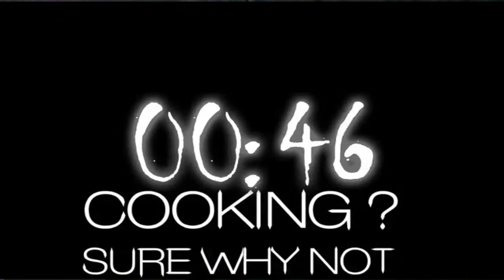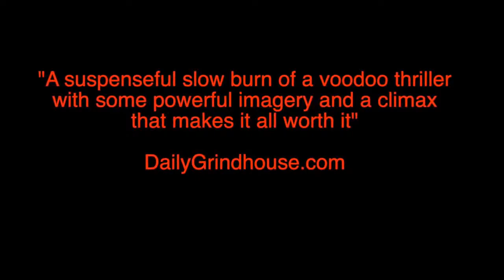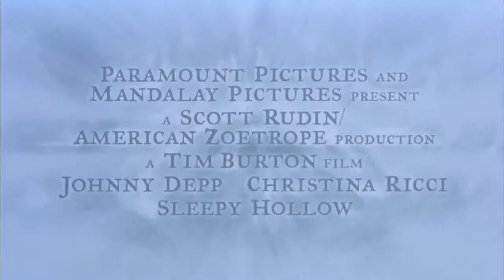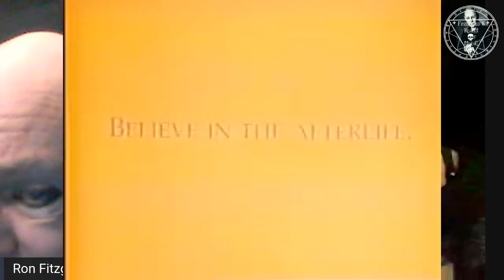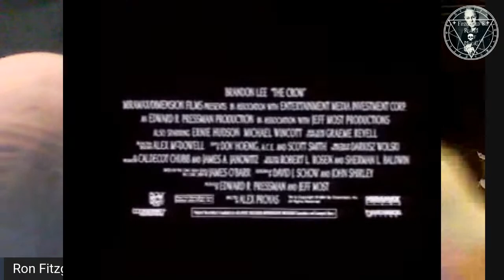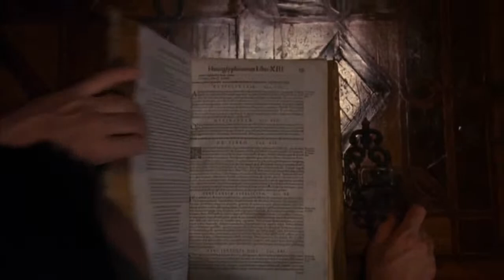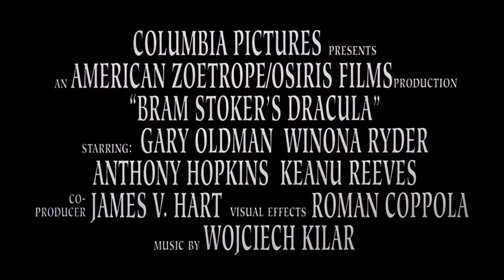Ron Fitzgerald's Gothic Romance Live Stream Event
Actor and Gothic Illusionist, Ron Fitzgerald, Master of the Dark Realm, presents his  the Dark, Sticky "Gothic Romance" Live Stream Event! It's a special tribute to  Edgar Allen Poe , Master of the Macabre!

Ron Fitzgerald dives deep into dark culture, along with Miss Meli Monster, with his Gothic Romance   show which includes some of his Gothic illusion on WGN TV with vampires ;and roses and his Cadstle ilusion! Master Ron also presents his Top 6 Gothic Romance movies along with lots of fun with the viewers! Check it out and enjoy all the dark, sticky fun!

Special Thanks to, Walter Morgoth,, Mrs. Morgoth and Mrs. Morgoth!

Dark Realm Movie Links